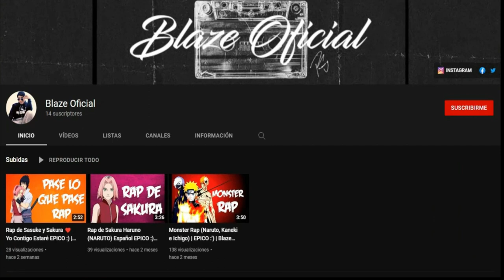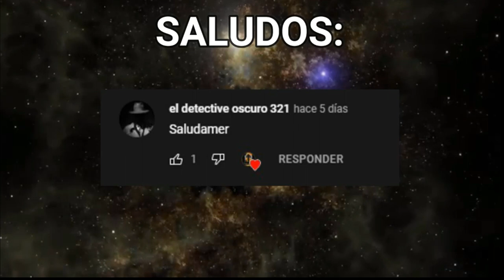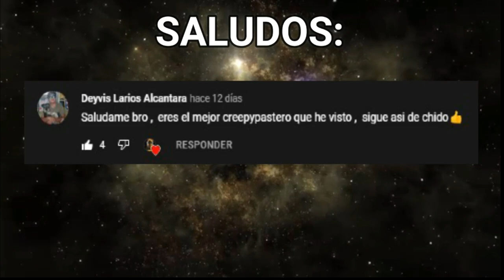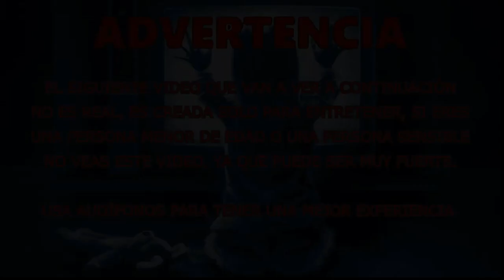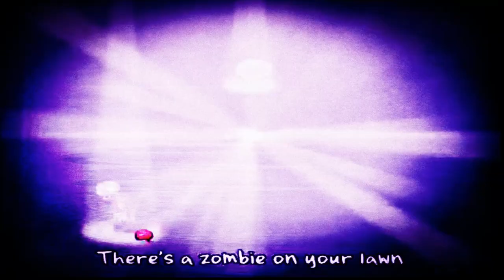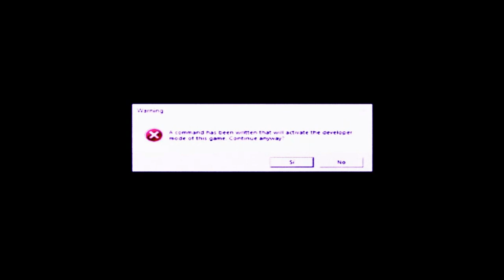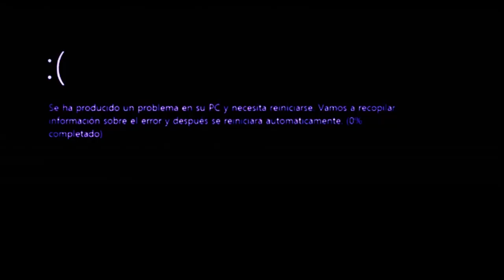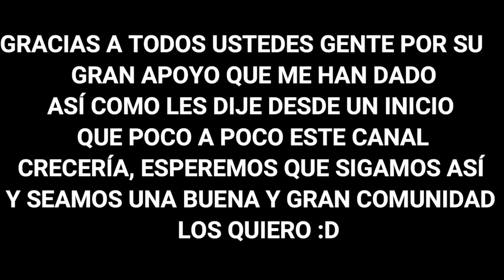Creepypasta#33 Plants vs Zombies - "El Nivel Maldito" (ESPECIAL 3000 SUSCRIPTORES)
Hola cracks como están. En la opción de mi comunidad hice una encuesta, para que ustedes eligieran que creepypasta quisieran que suba, y ganó la de Plantas Vs Zombies. Y pues acá les traigo esta nueva creepypasta. Si les gustó el video, no olviden dejar su like, suscribirte a mi canal si apenas estas viendo mis videos, y también me ayudarías mucho compartiendo esta creepypasta. la verdad me estarías ayudando mucho. Este video no solo una creepypasta. Sino que también es un especial, de haber llegado a los 3000 suscriptores. Muchas gracias a todos por su gran apoyo que me han dado, esperemos que más adelante sigamos creciendo poco a poco.